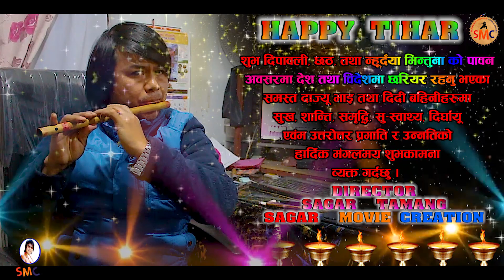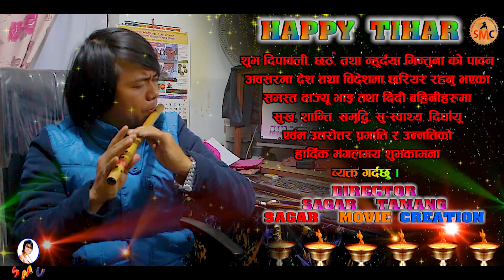HAPPY DEEPAWALY || Sagar Tamang ||2018/2075 ||भैलिनी आयो आगन गुनियो चोली मागन ||Sagar Movie Creatio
भैलिनी आयो आगन गुनियो चोली मागन हे औसिको बार गाइ तिहार भैइलो ।

Post Production:
Sagar Movie Creation-
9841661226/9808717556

हामीले हाम्रो नेपाली मौलिक तथा प्रयोगात्मक बिभिन्न खाले गीत, संगीत, नृत्य, फिल्म्, सर्ट फिल्म्, हास्य टेली सिरियल्, डकुमेन्ट्री, कवीता, मुक्तक, जिवनी,अन्तरबार्ता निरन्तर रुपमा पस्किरहने छौँ , यहाँहरुको सल्लाह, सुझाब हाम्रो लागी हौँसला तथा आशिर्बाद हुनेछ।
साथै कुनै सल्लाह, सुझाब, प्रतिक्रिया र जिज्ञासा भएमा हाम्रो SAGAR MOVIE CREATION मा ईमेल पठाउन सक्नुहुनेछ ।

यस (SAGAR MOVIE CREATION) च्यानल मा रहेका गीत, संगीत तथा Video हरु कपि, Download गरी अन्य कुनै Channel मा राखेको पाएमा प्रचलित कानुन बमोजिम छतिपुर्ती लिनुका साथै कडा भन्दा कडा कारबाही गरिनेछ । धन्यबाद ।